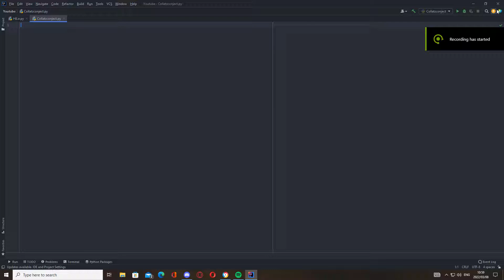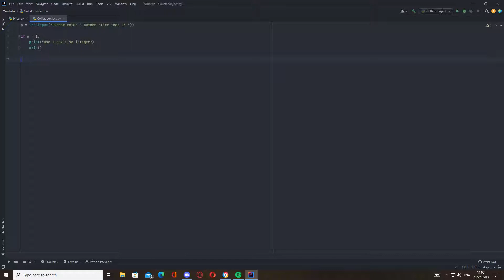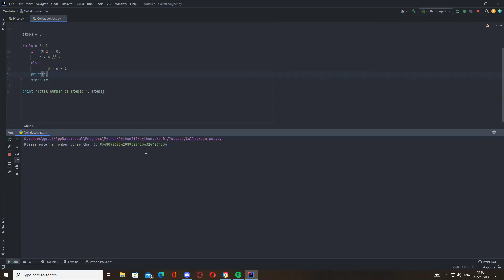Learn Python Collatz Conjecture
In this video I go over the Collatz Conjecture and Python program that runs it based on its parameters. *The Collatz conjecture states that the orbit of every number under f eventually reaches 1*

This videos is mainly for Beginner python programmers!